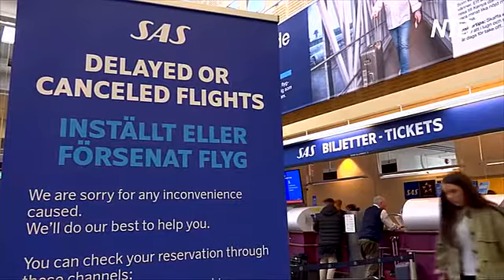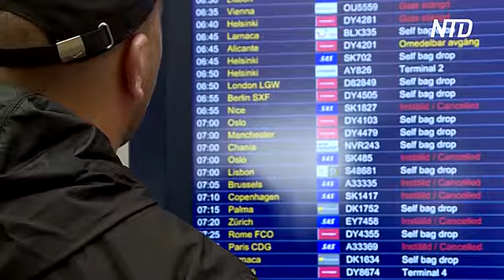Забастовка пилотов компании SAS: отменено 1200 авиарейсов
Скандинавская авиакомпания SAS отменила более 1200 рейсов из-за забастовки пилотов. Перед этим потерпели неудачу переговоры между ними и руководством. Лётчики требуют повышения заработной платы и прозрачного графика.